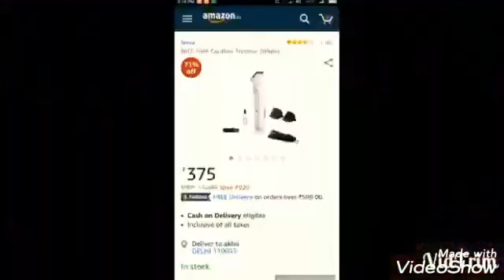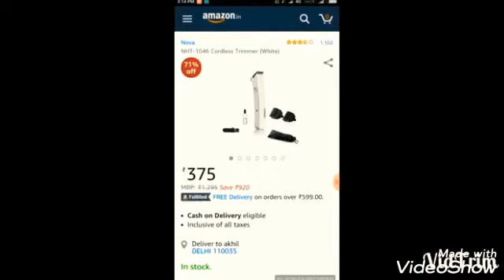JHANAK JHANAK JHANJHARIYA || SAPNA CHOUDHARY NEW DANCE VIDEO || 1900'S REWIND.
HELLO FRIENDS THIS CHANNEL NAME 1900's Rewind JUST CREATED FOR 1900'S SONGS AND RARE FOOTAGES.